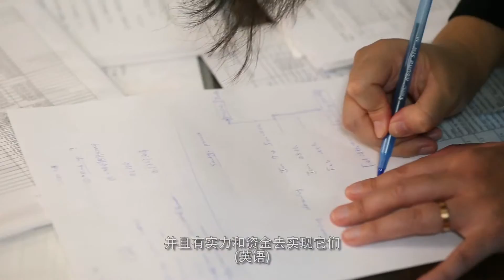绿地集团Greenland 2015春节mv